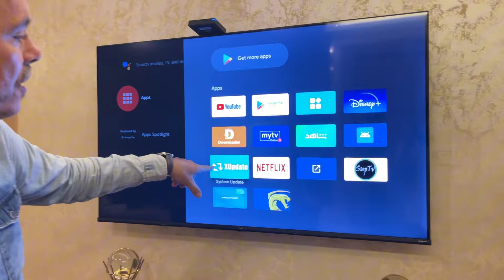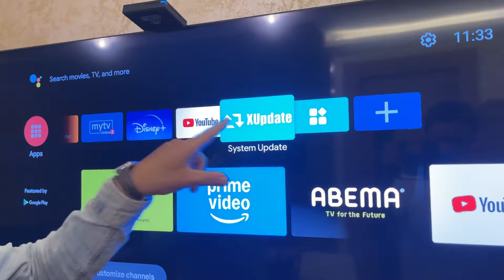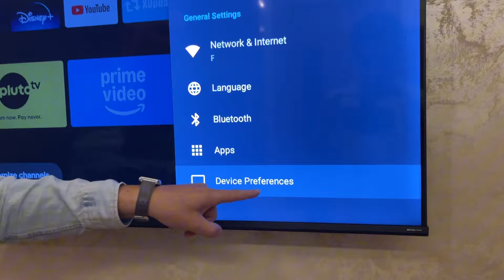🟢 Kobra x1 Android Box Netflix طريقة تشغيل حسابك في نتفليكس